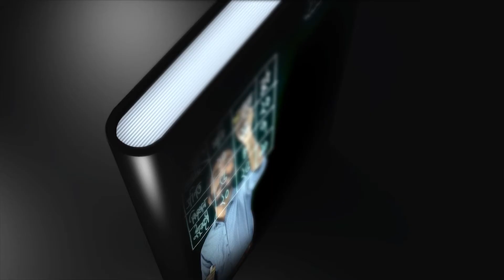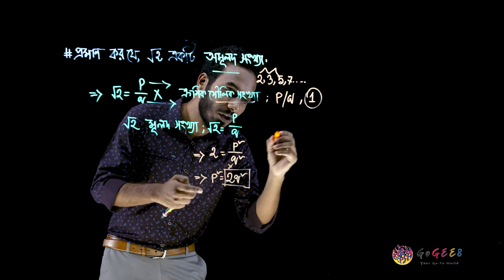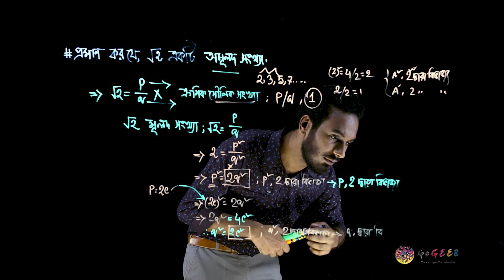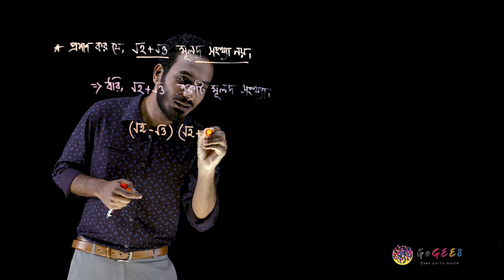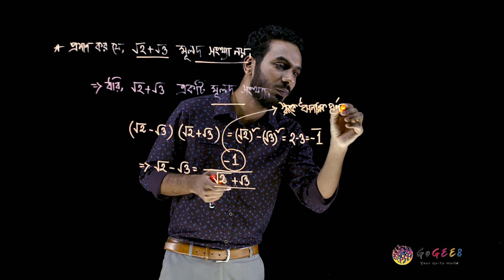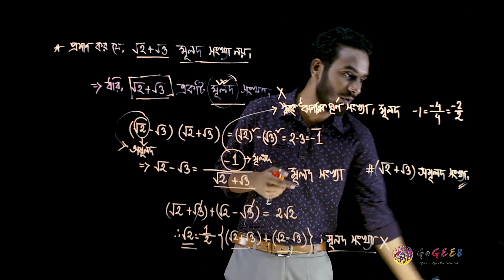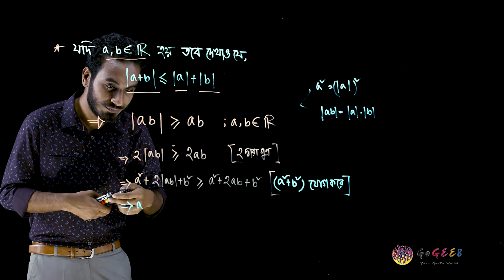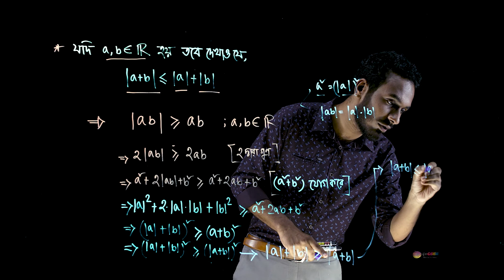একাদশ-দ্বাদশ শ্রেণী (এইচএসসি) - উচ্চতর গণিত ২য় - ১. বাস্তব সংখ্যা ও অসমতা (এপিসোড ২)